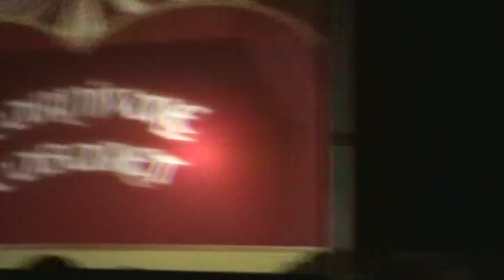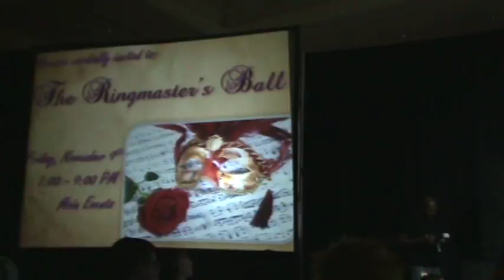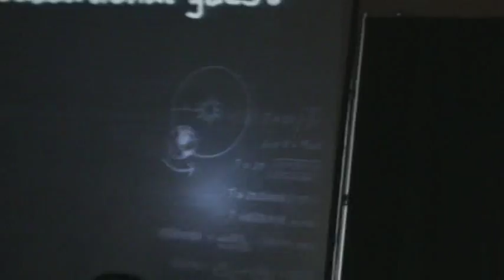[AnimeUSA] AnimeUSA 2012 Opening Ceremonies (Segment 2)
In honor of AnimeUSA's 20th anniversary in 2018, I've decided to dig up my anime convention footage archive and upload every opening ceremonies I've recorded since 2008. Please be aware that the footage is divided into segments and in some cases not everything is recorded.